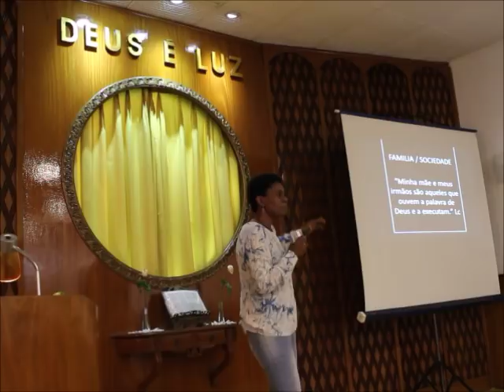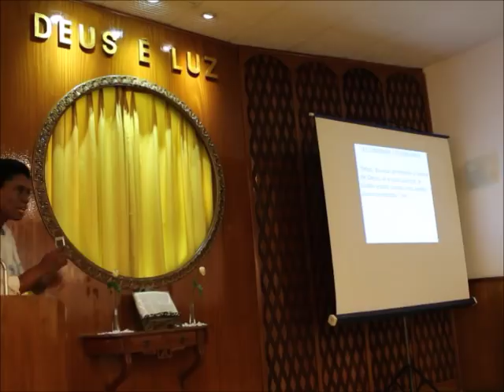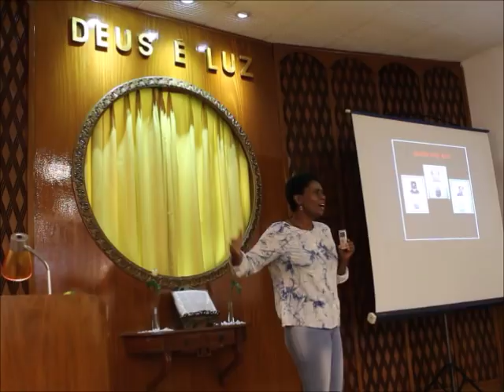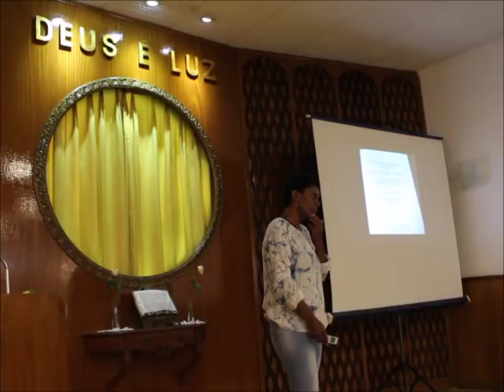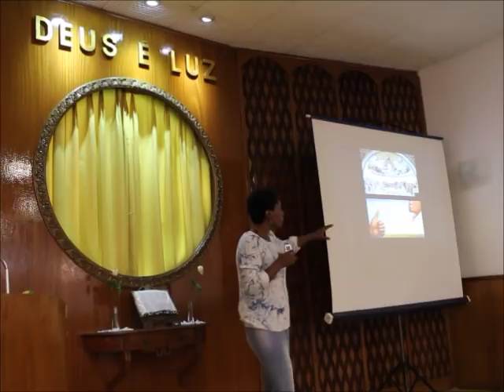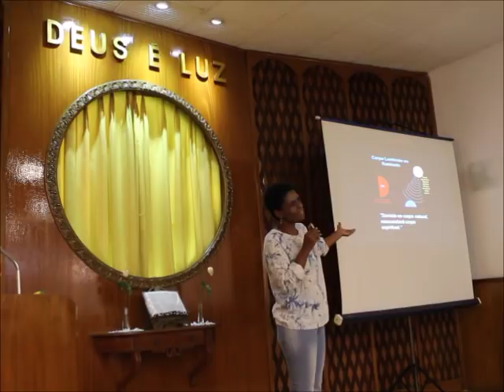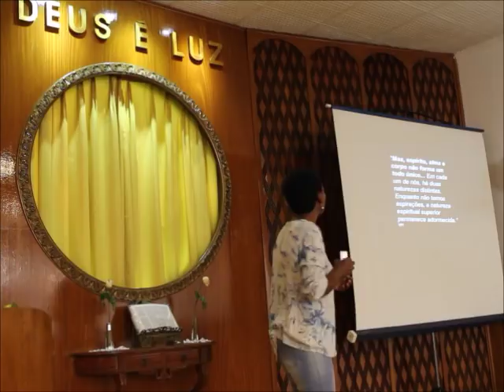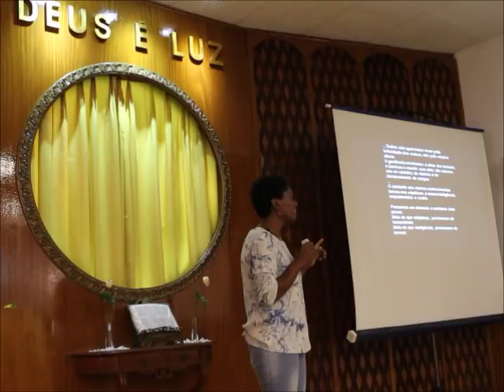Desafios do Estudante Espiritual (Parte II) - Seminário Rosacruz - (25/03/2018)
Fraternidade Rosacruz - Sede Central do Brasil - (25/03/2018)